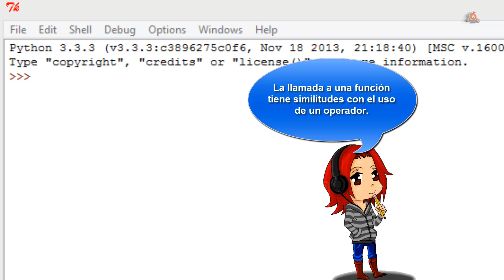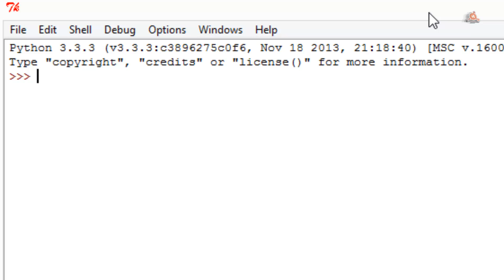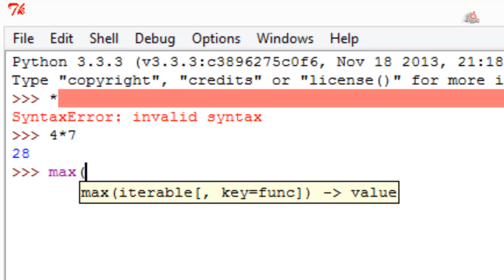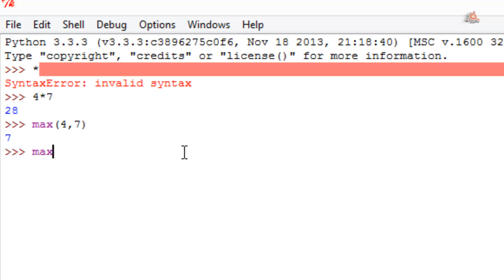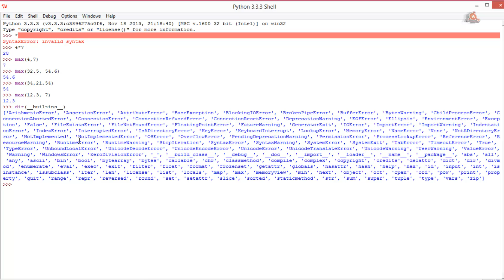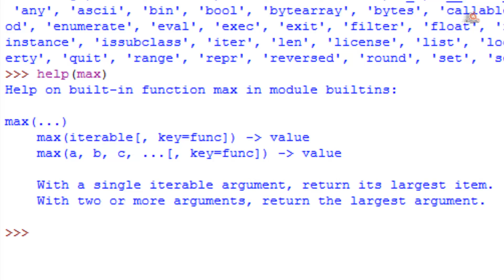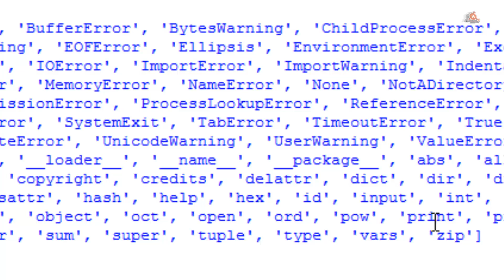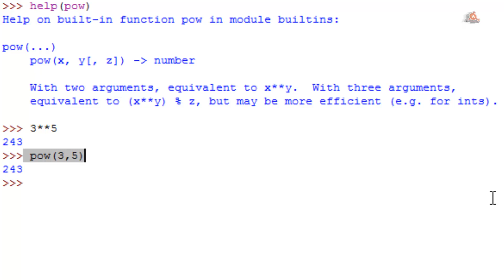06.- Aprender a programar para niños con Python. Funciones Preconstruidas.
Videotutorial nº 6 del Curso de aprender a programar para niños con Python, en el que vemos lo que son las funciones preconstruidas y como llamar a funciones. Similitudes entre llamadas a funciones y operadores; argumentos; ¿Cómo conocer las funciones preconstruidas? ejemplos prácticos. 18 minutos.